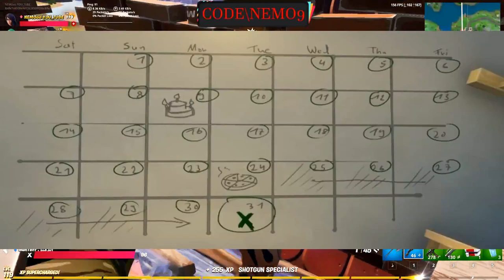فورت نايت | نقص الماء من منطقة العملاء | تغيرات الماب | تحديث رقم 12.40 | جميع اضافات تحديث 12.40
فورت نايت جميع اشياء تحديث الجديد 12.40

فورت نايت ستايل ديد بول الابيض

فورت نايت فتح ستايل ديد بول الرمادي

فورت نايت حدث سيزون 2 شابتر 2

فورت نايت طريقة فتح ستايلات سيزون 2 شابتر 2

فورت نايت شر تحديات سكن سكاي

فورت نايت طريقة فتح ستايل الشبح سيزون 2 شابتر 2

فورت نايت حل تحدي ستايل سكاي الشبح

فورت نايت حل تحدي ستايل الظل سكاي

فورت نايت شرح تحديات سيزون 2 شاتبر 2

فورت نايت شرح تحديات بسهولة سيزون 12

فورت نايت كل ما يخص فورت نايت (تسريبات)

تسريبات فورت نايت اول ب اول

فورت نايت حل جميع تحديات سكاي بسهولة

فورت نايت حل تحديات الاسبوع الثاني سيزون 2 شابتر 2 (تحديات بروتس)

فورت نايت شرح تحديات الاسبوع الثالث سيزون 2 شابتر 2 (تحديات تي ان تينا)
فورت نايت حل تحديات الاسبوع الرابع  سيزون 2 شابتر 2 (تحديات تي ان تينا)

فورت نايت شرح تحديات الاسبوع الخامس سيزون 2 شابتر 2 (القط الشقي)

فورت نايت شرح تحديات الاسبوع السادس سيزون 2 شابتر 2 (القط الشقي)

فورت نايت حل تحديات الاسبوع السابع سيزون 2 شابتر 2 (مغامرات سكاي)

فورت نايت شرح تحديات الاسبوع الثامن سيزون 2 شابتر 2 (مغامرات سكاي)

فورت نايت شرح تحديات سكن ديد بول الاسبوع الاول

فورت نايت شرح تحديات سكن ديد بول الاسبوع الثاني

فورت نايت شرح تحديات سكن ديد بول الاسبوع الثالث

فورت نايت شرح تحديات سكن ديد بول الاسبوع الرابع ( فتح كاتانس)

فورت نايت شرح تحديات سكن ديد بول الاسبوع الخامس

فورت نايت شرح تحديات سكن ديد بول الاسبوع السادس

فورت نايت شرح تحديات سكن ديد بول الاسبوع الثامن ( فتح ستايل الثاني )

فورت نايت حل تحديات فتح سكن ديد بول

فورت نايت مهمة ديد بول السرية الاسبوع السابع
فورت نايت حل تحديات مغامرات سكاي (FORTNITE)

فورت نايت تحديات سكن سكاي الجزء الاول

فورت نايت اختبئ في كرتونة في منطقى بوكس فاكتوري تحديات سكاي سيزون 2

ارقص عند زورق البحيرة و كود المخيم و عقارات قوس قزح فورتنايت

فورت نايت جميع اماكن قطع الاكس بي
فورت نايت اسرار رفع المستوى تلفيل

فورت نايت مكان الاكس بي الاسبوع الاول

فورت نايت مكان الاكس بي الاسبوع الثاني

فورت نايت مكان الاكس بي الاسبوع الثالث

فورت نايت مكان الاكس بي الاسبوع الرابع

فورت نايت مكان الاكس بي الاسبوع  الخامس

فورت نايت مكان الاكس بي الاسبوع  السادس

فورت نايت مكان الاكس بي الاسبوع  السابع

فورت نايت مكان الاكس بي الاسبوع  الثامن
فورت نايت حل تحديات الاسبوع الخامس سيزون 2 شابتر 2

فورت نايت حل تحديات بسرعة

فورت نايت افضل خرائط كرياتف

فورت نايت شرح تحديات بروتس

فورت نايت اعثر على الدمية المحشية ديد بول

فورت نايت اعثر على مغطس الحمام تحديات ديد بول

فورت نايت سكن ديد بول